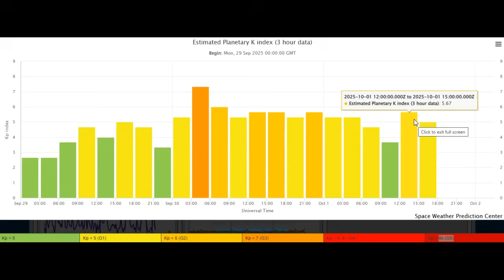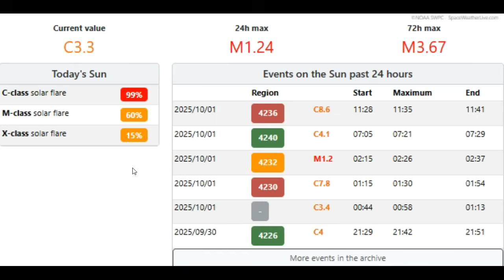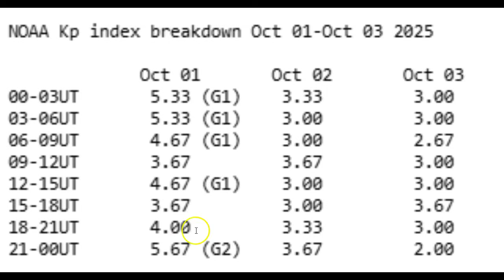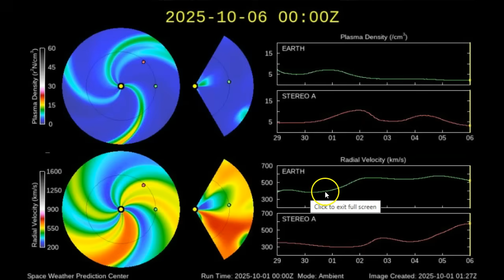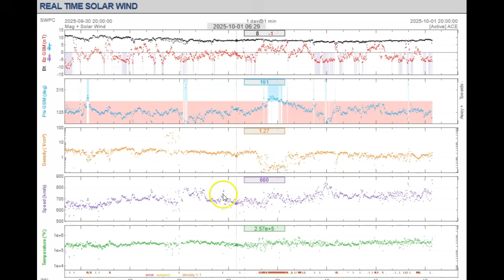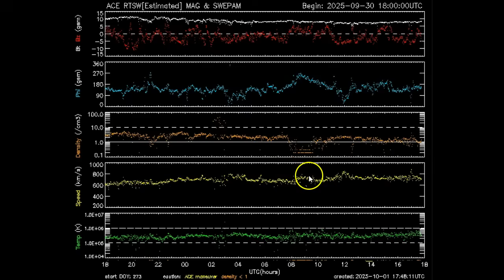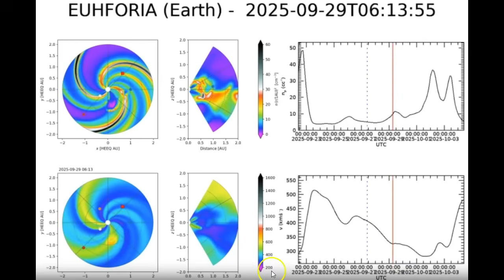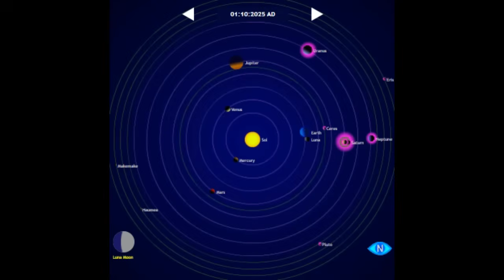Earth Facing Solar Flares & Still In A Heavy Geomagnetic Storm October 1st 2025!